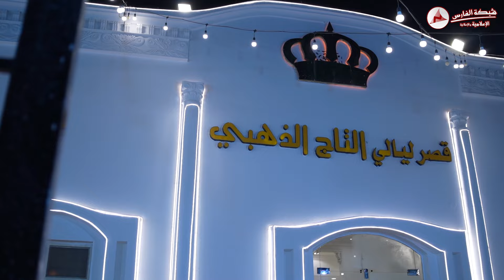زواج الشاب مفرح بن ساير العنزي 2024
للاستفسار و الطلب